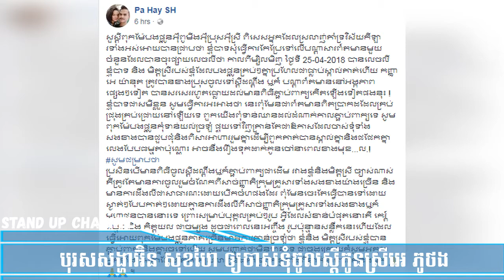បុរសសង្ហាអ៊ិន សុខហៃ ឲ្យចាស់ទុំចូលស្ដីកូនស្រីអេ ភូថង, Khmer News Today, Cambodia News, Stand Up